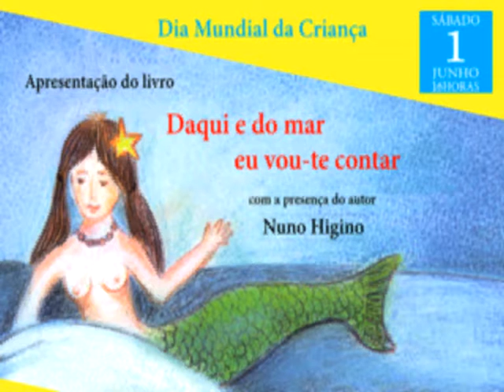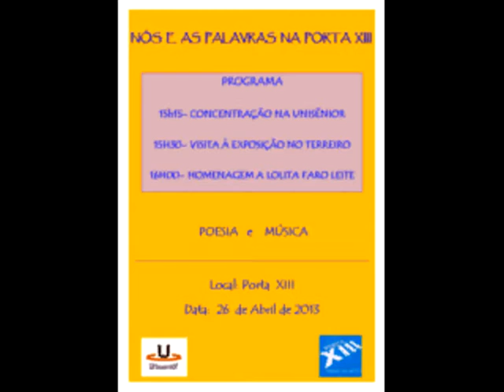PORTA XIII - Elipse - Revista de Poesia Luso-Galaica - 1 de Fevereiro às 16:00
PORTA XIII - Elipse - Revista de Poesia Luso-Galaica
Apresentada pelo CIRCULO EDITORES - 1 de Fevereiro às 16:00
Neste clip fundo musical - Satie's Forgotten Dream - Spencer Brewer - Jazz